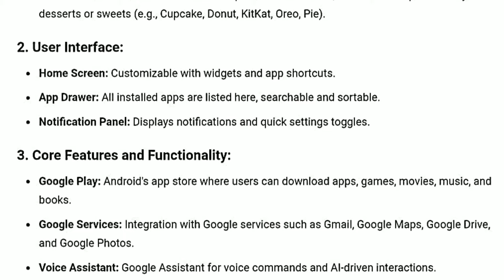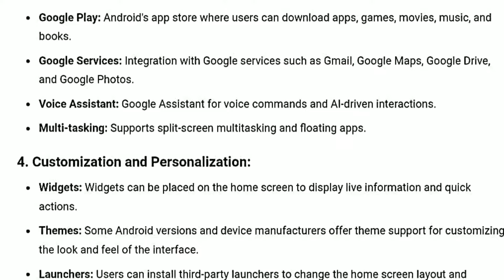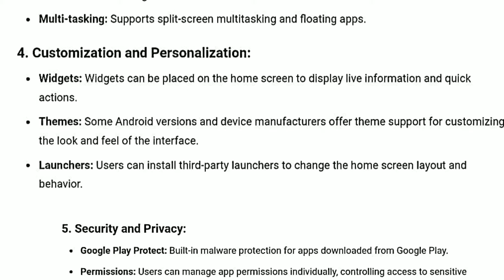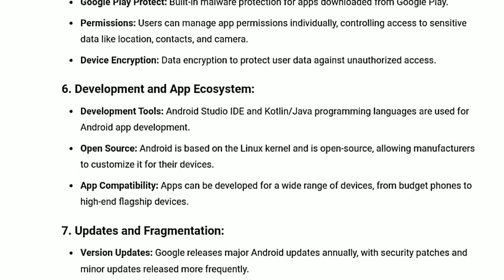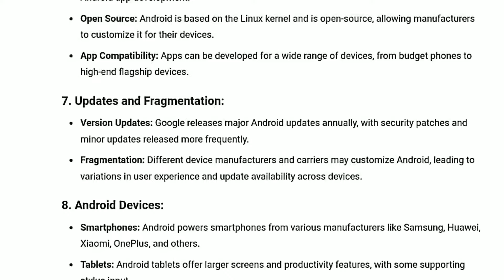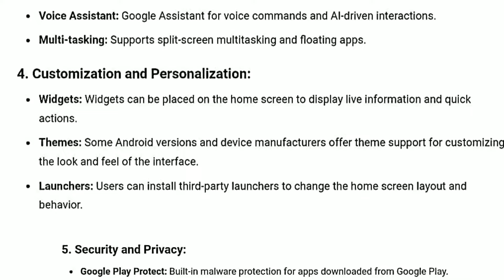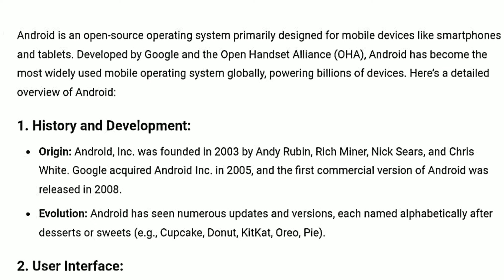Andriod OS in operating system tamil || Anna university reg-2021.